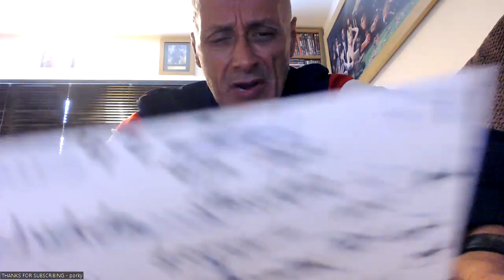15-0-0 with14 knocked out..........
JOE JOYCE IS 15-0-0- WITH 14 EARLY DOORS ASWELL